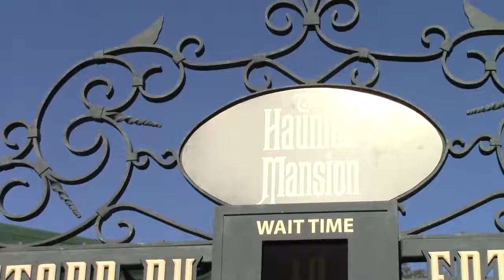Disney World Vlog #2 | Magic Kingdom